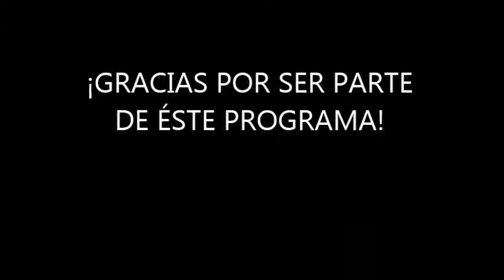PAMPEADIAS #18: Podcast: "Paulino Ortellado, guitarrero pampeano"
En el canal Pampeadias de You Tube encontrarán Microprogramas sobre la música, la cultura y el arte en La Pampa y otras regiones.Canal Pampeadias. Podcast.

Voces:
Julio Domínguez (el Bardino) con la guitarra de Julio Aguirre de fondo;
Edgar Morisoli y Juan Carlos Bustriazo Ortíz con la guitarra de Paulino Ortellado ("Alamedas" letra: Carlos Fonseca-Música Naldo Labrín) de fondo.

CONTENIDO DEL PROGRAMA: "Paulino Ortellado, guitarrero pampeano"

AUDIOS:
Presentación: Carlos Loza (músico, docente, investigador)
Julio Argentino Aguirre (guitarrista, compositor pampeano)
Jorge Jewsbury (Guitarrista compositor)
Miguel Ángel Toledo (poeta, músico)

Música de fondo presentación: "Guanaco Sideral", autor: Carlos Loza
Música de fondo audios:
Audios 1°) Julio Aguirre: "Para Volver"; Estilo de Julio Domínguez "El bardino" ; versión y arreglo: Paulino Ortellado (guitarra)
              2°) Julio Aguirre: "Hermana milonga" de: Paulino Ortellado; versión: Dúo Paulino Ortellado- Julio Aguirre (guitarras)
Audio intercalado:"Alma de La Pampa" de y por: Jorge Jewsbury y Miguel Ángel Toledo.
Cierre y saludos: Carlos Loza: ("Así es mi pampa seca")
Canción de cierre:  "Así es mi Pampa seca" Huella de: Eduardo "Negrín" Andrade; Arreglo: Paulino Ortellado, versión: Dúo Paulino Ortellado- Julio Aguirre

BLOQUES:
0:00 Apertura PAMPEADIAS
0:50 Saludo y presentación Carlos Loza
1:45 Julio Aguirre (1°audio)
3:20 Julio Aguirre (2°audio)
5:37 Jorge Jewsbury-Miguel Ángel Toledo (3° audio)
8:20 Jorge Jewsbury-Miguel Ángel Toledo (4° audio)
9:55 (frag.) "Alma de La Pampa" (Jewsbury-Toledo)
10:44 Audio Paulino Ortellado
11:56 Cierre y despedida Carlos Loza
12:41 "Así es mi Pampa seca": de: Eduardo "Negrín" Andrade; Versión: Dúo  Paulino Ortellado- Julio Aguirre

 Idea, producción y guión: Carlos Loza
Edición y mezcla: Martín Loza
Diseño y gráfica: Lucas Loza

FOTOGRAFÍA: Roberto García

"PAMPEADIAS" se emite por:
LRA 3 Radio Nacional Santa Rosa (La Pampa) los días miércoles 9 hs y jueves a las 14.45 hs.
Radio de Cultura (La Plata) los días martes a las 17 hs.
Radio Ceibo (Salta) los días miércoles a las 15 hs.
FM City Victorica 101.9 (Victorica-La Pampa) jueves 21.30 hs y sábados a las 10 hs.
Radio Comarca Streaming (Victorica-La Pampa) domingos 10 hs.
Radio Show-La Maruja  FM 88.9  streaminglocucionar.com (La Maruja-La Pampa) lunes a viernes entre 12.00 y 17.00 hs
Radio Dorila conectada (Dorila-La Pampa) jueves 11.30 hs
" Por los Senderos de Argentina " Lunes a Viernes 12.30 hs
Repetición 20hs. (Tierra del Fuego)
FM Compromiso 99.9 (Tierra del Fuego)Sábados 12.30 hs.
Radio Apacheta lunes 20.30 hs (Rep.: martes 8hs,mierc: 16.30 hs, jueves: 15 hs); viernes 19.30 hs (Rep. sábado: 16.30 hs; domingo: 7.30 hs.)